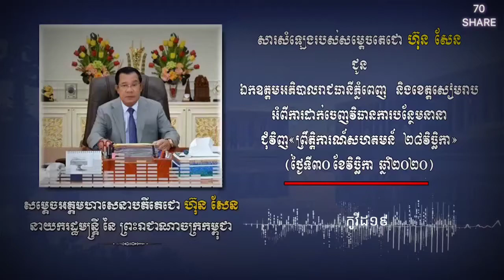លោកនាយករដ្ឋមន្រ្តី ប្រកាសឲ្យផ្អាកការ រៀបការ ការជួបជុំគ្នាច្រើន និងបិទសាលាទាំងអស់ នៅភ្នំពេញ និងសៀមរាប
​នៅរសៀលថ្ងៃទី ៣០ ខែ វិច្ឆិកា ឆ្នាំ ២០២០ នេះ លោកនាយករដ្ឋមន្រ្តី ហ៊ុន សែន ប្រកាសឲ្យផ្អាកការ រៀបការ ការជួបជុំគ្នាច្រើន និង បិទសាលាទាំងអស់ក្នុងរយ:ពេល១៥ថ្ងៃ គឺគិតពីថ្ងៃ១ធ្នូ ដល់ថ្ងៃ១៥ធ្នូ នៅ ភ្នំពេញ និង នៅខេត្ត សៀមរាប. ។